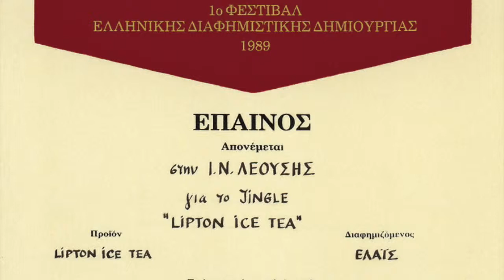Lipton Ice Tea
Lipton Ice Tea - TVC

Music, Production: Yannis Psimopoulos